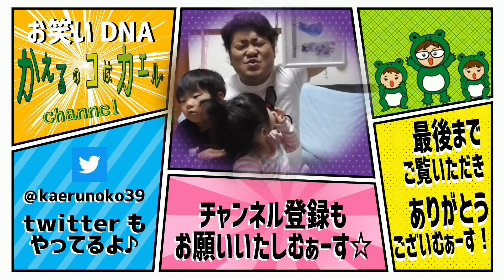【ふたごコーデ】2018年「BABY DOLL」の福袋開封します♪お揃いコーデはあるかな？ジャンプに夢中のファッションショー！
【ふたごコーデ】
2018年「BABY DOLL」の
【福袋】開封します♪お揃いコーデはあるかな？
えにしといとがファッションショー♪
はちゃめちゃです(笑)

ご縁に感謝。

嬉しいです~!!!